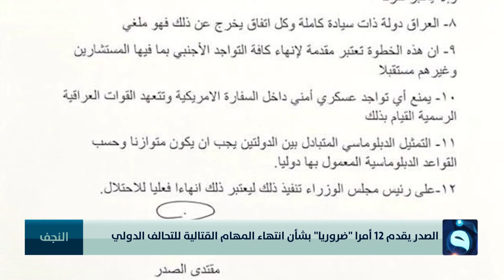الصدر يقدم 12 أمرا ضروريا بشأن انتهاء المهام القتالية للتحالف الدولي